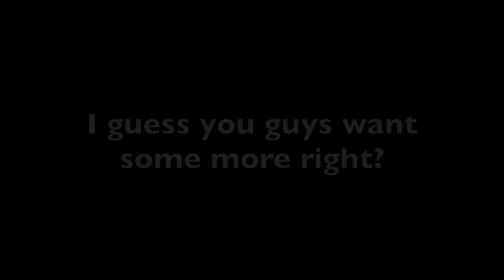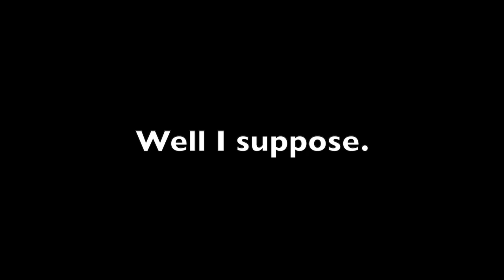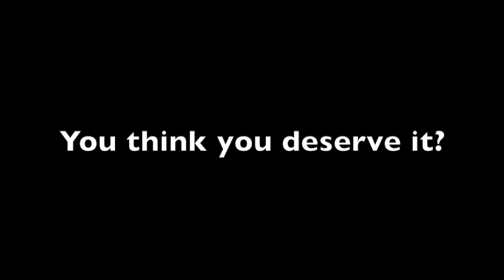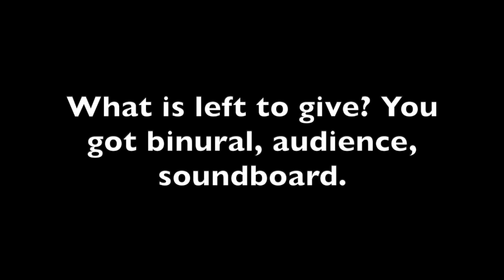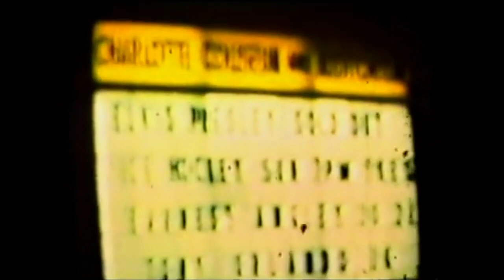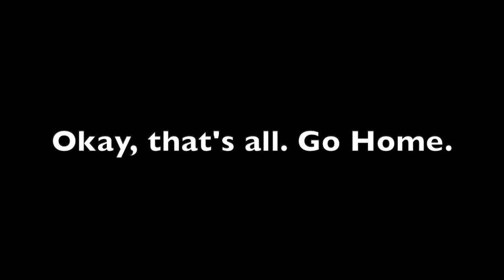March 20 1976 Evening Show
A rumor persisted that Elvis was going to take a break from singing after his New Years' Eve Show in Pontiac, Michigan. Elvis was in a depressive mood, barely able to do any recordings for a new album, so much so that RCA was forced to come to him, and record in the Jungle Room. Even then Elvis had little interest in doing anything. However, by March Elvis was starting to accrue rising bills, so had to quickly get a tour set up so he could pay them off. By this point Glen Hardin was tired of waiting around, so bowed out after the recording sessions, Ronnie Tutt was "let go" due to contract issues, and James Burton nearly followed suit, but in an act of defiance against the Colonel, Elvis personally gave James a pay raise and so James return. Drummer Larrie Londin and Pianist Shane Kiester took over. Elvis played in four cities across eight shows. Here on the fourth day, Elvis was in Charlotte, North Carolina, performing a doubleheader. The evening show was recorded Binaurally but for me, I didn't like Elvis only in one ear, so I decided to use a mono mix of the concert with some of the binaural recording as extras. Also, the first song wasn't recorded so I used the audience recording from the afternoon show to fill in any gaps as needed. Please enjoy.

* = Afternoon Show
Setlist
March 20, 1976 Evening:

March 20 Afternoon
Until It's Time For You To Go / School Days / Hawaiian Wedding Song

March 20 Binaural
Let Me Be There / Steamroller Blues / Polk Salad Annie / Hurt / Burning Love